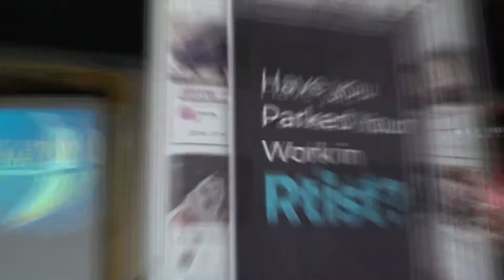Main-Main Event Video